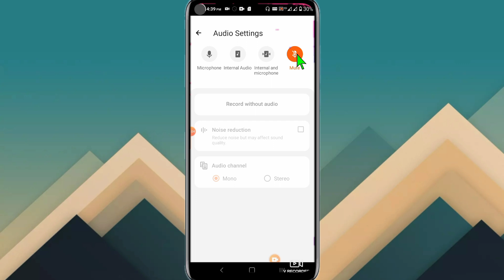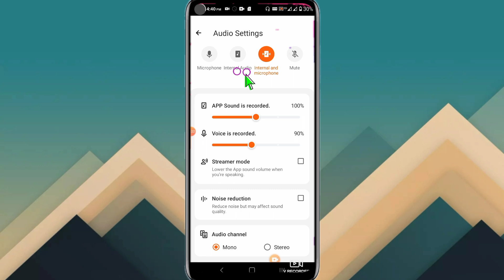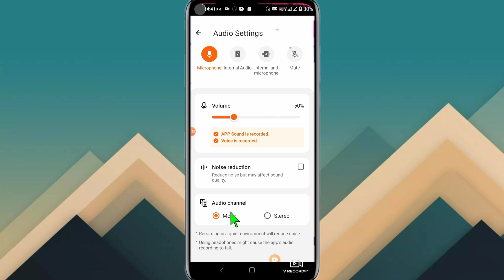স্ক্রিন ভিডিও রেকর্ড করলে সাউন্ড আসে না বা সাউন্ড কোয়ালিটি ভালো হয় না | X record sound problem